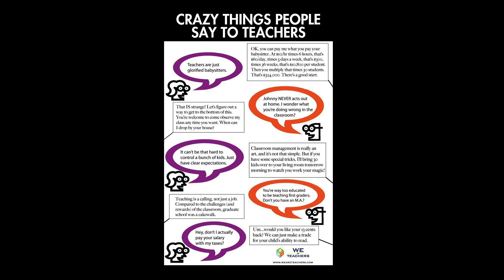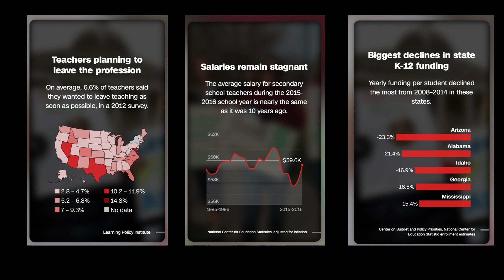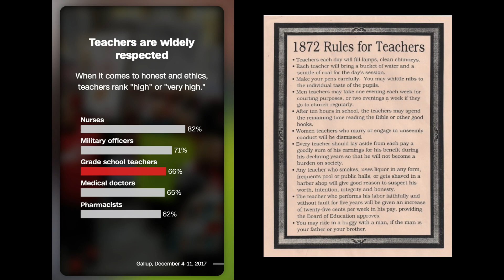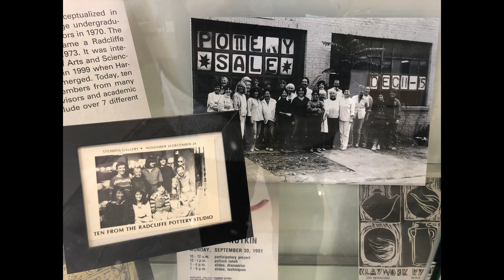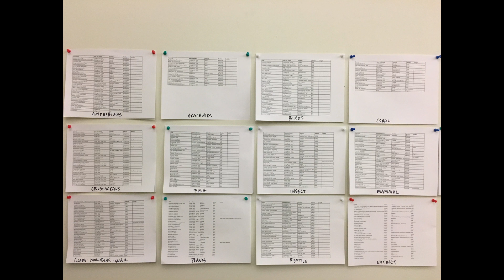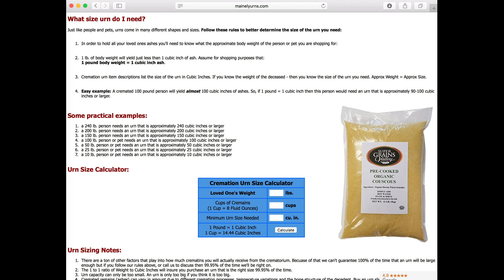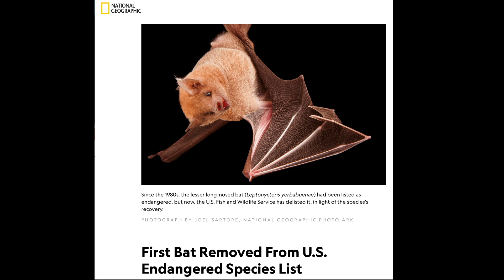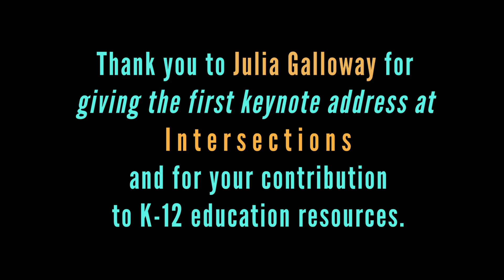Julia Galloway Intersections 2019 Keynote Address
Welcome to National Clay Week 2019!

The Intersections mini-conference of 14 art educators met at Arrowmont in June 2019 to brainstorm and discuss K-12 resources for students and educators. Their keynote address was given by Julia Galloway, who shared her experience and perspective in education.